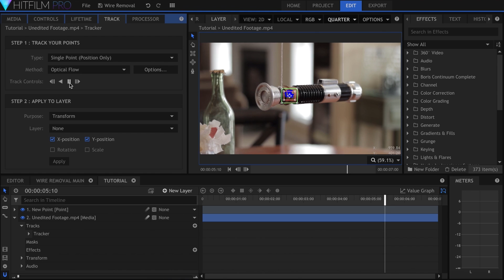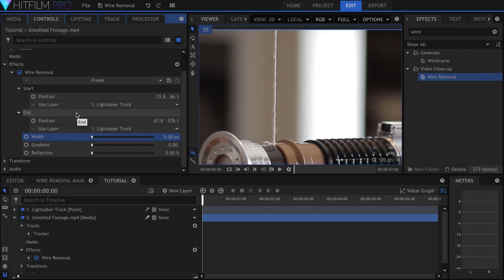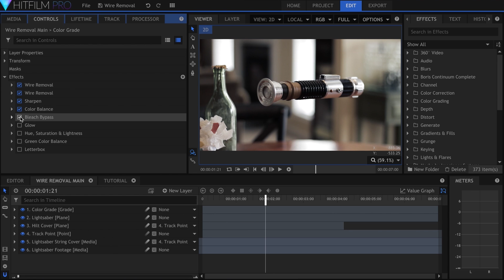Wire Removal in HitFilm Pro 2017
Digitally erase the wire holding up your person or object to make them appear to defy gravity.

Download free templates for HitFilm Pro and Express from the Preset Marketplace

inScapeDigital.com is a continuously evolving platform for high-quality HitFilm resources.